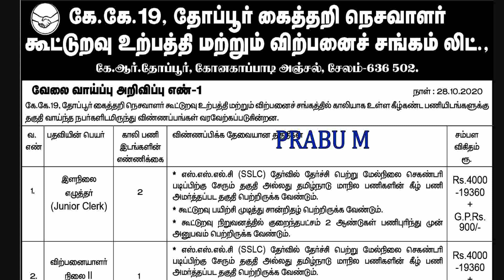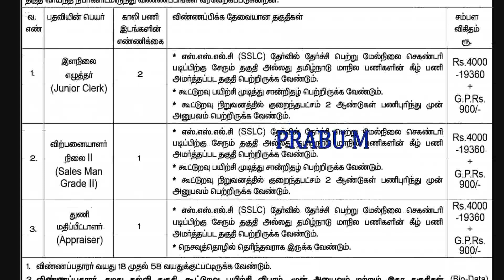தமிழ்நாடு அரசு கிளார்க் வேலை | கிளார்க் வேலைவாய்ப்பு 2020 | Clerk Recruitment 2020 | tn clerk jobs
aavin recruitment 2020 | 8th pass to any degree | assistant post
ஆவின் பால்  வேலைவாய்ப்பு 2020